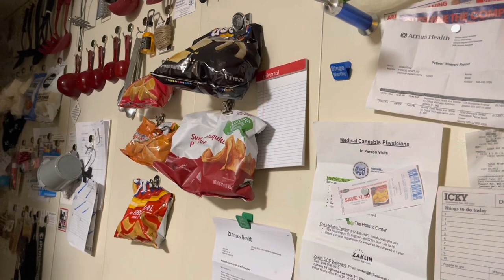My Saturday food shopping adventure